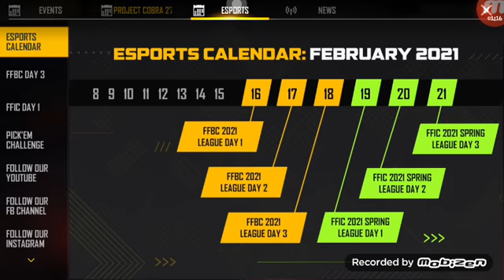18 February 2021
please likes and support please my channel and win alok